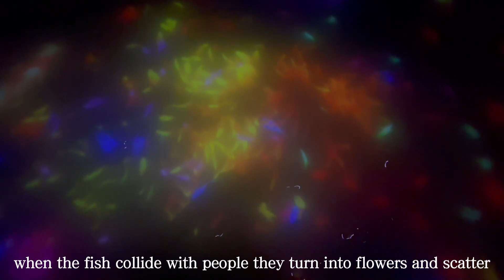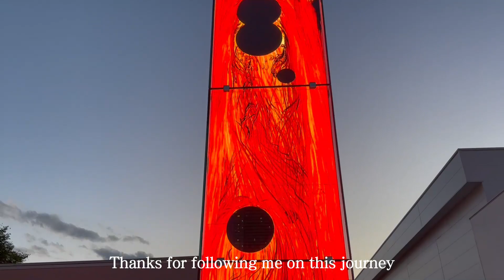🇯🇵 JAPAN VLOG | Teamlab Planets Tokyo | The Ultimate Experience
Hi Everyone!
In this video, I will bring you along with me to teamLab Planets museum where you walk through water, and a garden where you become one with the flowers. It comprises 4 large-scale artwork spaces and 2 gardens created by art collective teamLab.

People go barefoot and immerse their entire bodies in the vast artworks together with others. The artworks change under the presence of people, blurring the perception of boundaries between the self and the works. Other people also create change in the artworks, blurring the boundaries between themselves and the works, and creating a continuity between the self, the art, and others.

Downloading video and secondary editing is prohibited.